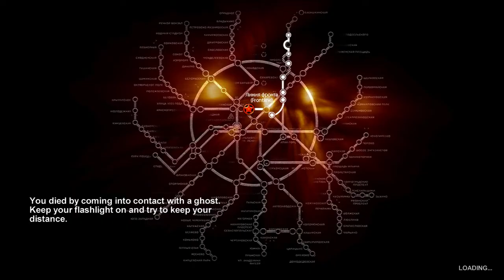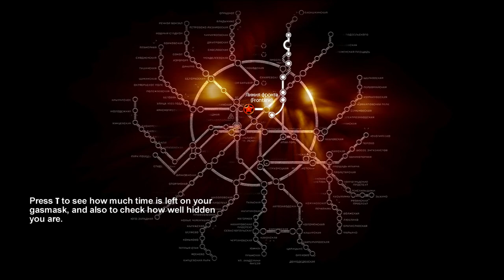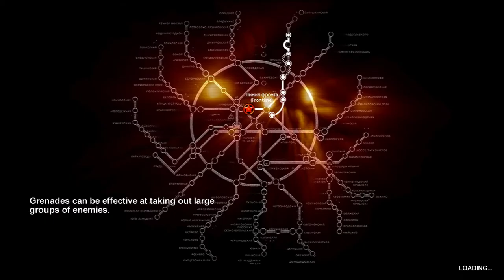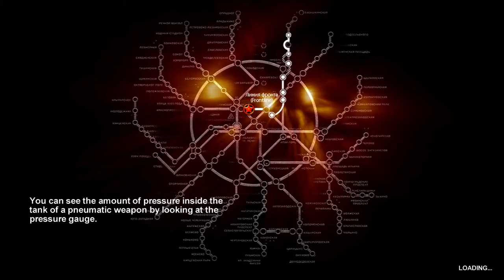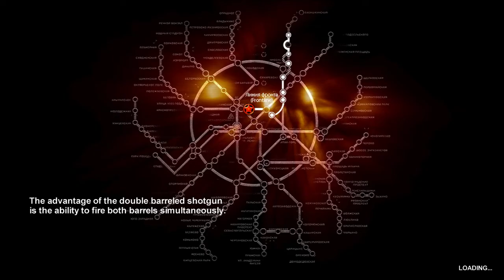Metro 2033: Part 15 The Struggle Is Real The Tunnel Of Death part 2